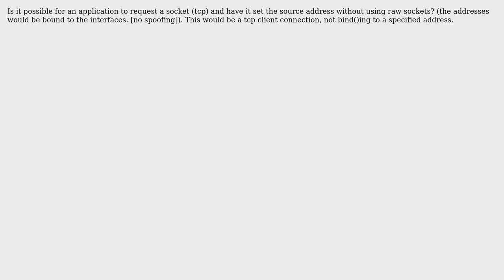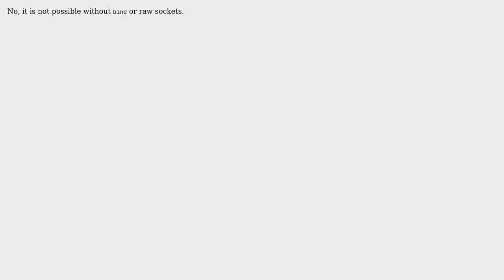Software Engineering: Setting source IP with posix sockets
With thanks & praise to God, and with thanks to the many people who have made this project possible! | Content (except music & images) licensed under CC BY-SA | Music | Images & others | With thanks to user user2906 user Janus Troelsen and the Stack Exchange Network Trademarks are property of their respective owners. You are responsible for your own actions.